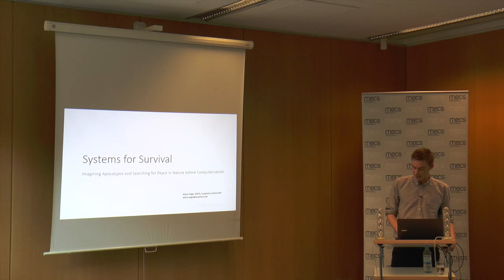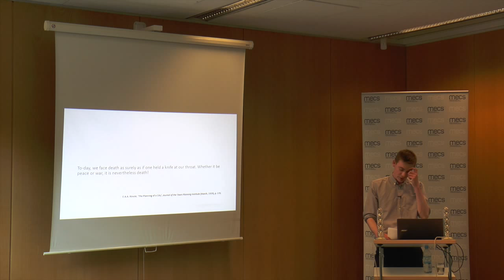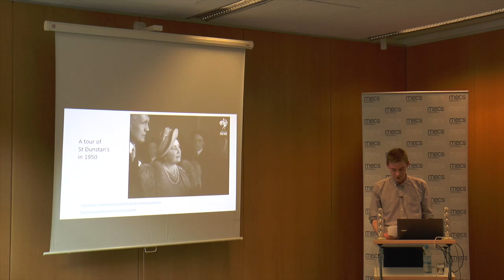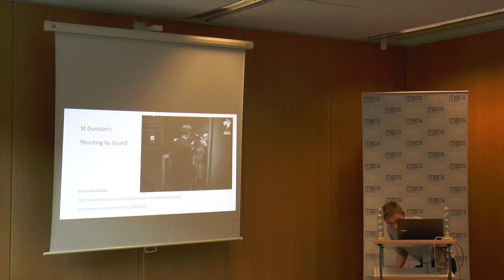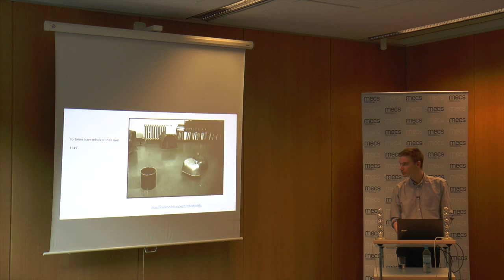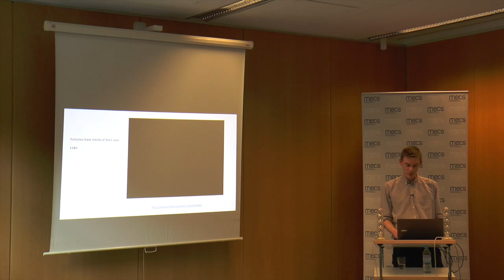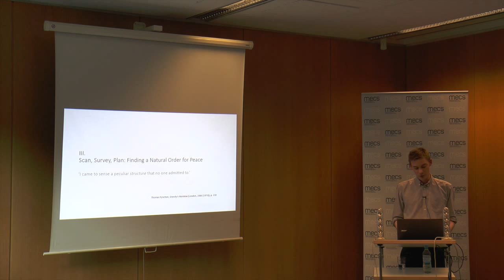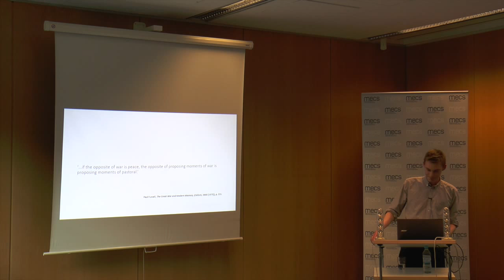/ MECS Lecture Series / Adam Page / Systems for Survival /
Systems for Survival: Imagining Apocalypse and Searching for Peace in Nature before Computerisation

The period between the two World Wars in Europe was marked by intense anxiety about social conflict and the envisioned global catastrophes of war, social and cultural decay, political extremism and environmental degradation. In a culture of fearful anticipations, town planning developed as a discipline in Europe and attempted to build a rational order into the ground. Planners sought to replicate eco-systems in the built environment to organise society in such a way as to remove the structural conditions for conflict, and recreate an imagined ‘natural’ order. These ideas coincided with the development of the concept of what Helmut Lethen calls the ‘rational type’ in post-war societies. The assumption of an inherent rationality in a subject’s behaviour and responses to external stimuli are closely related to the idea that nature held a perfect ecological model for societies, which, if built into human societies, could negate the threat of war and disorder. The interest in eco-systems, the search for an equilibrium in nature, and the assumed predictability of human behaviour foreshadowed subsequent discussions about systems theory, games theory and cybernetics. This lecture will discuss how the ecologically-inspired work of early town planners, and the broader intellectual culture, was a product of anxiety about disorder in the twentieth-century and served as a proto-version of computerisation.